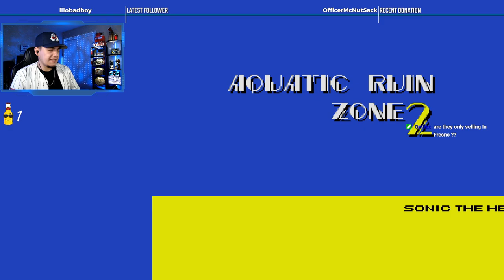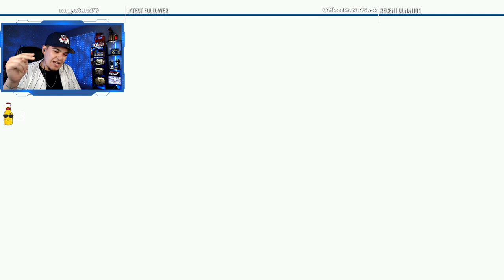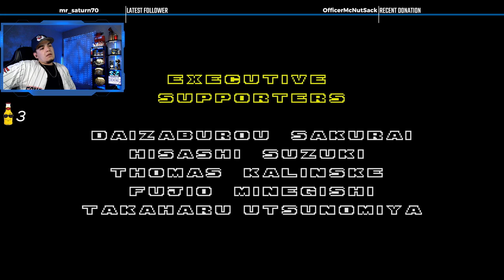First game I ever played | Sonic the Hedgehog 2 | Longplay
This game is special to me

Time Codes
00:00 - Intro
05:00 - Start of Playthrough
2:23:05 - Outro

Laptop Specs
- 2 TB SSD
- 32 GB RAM